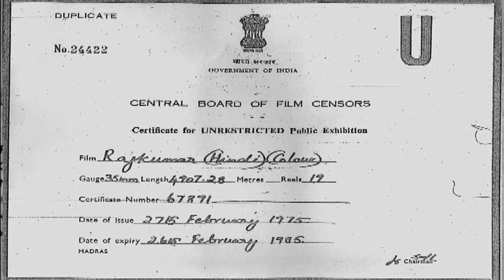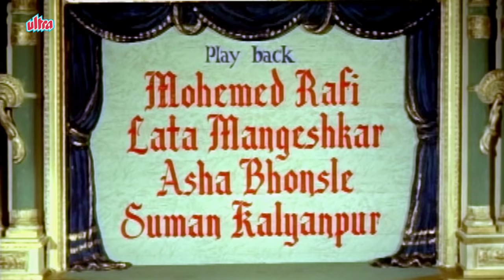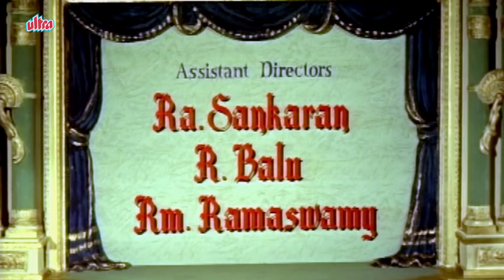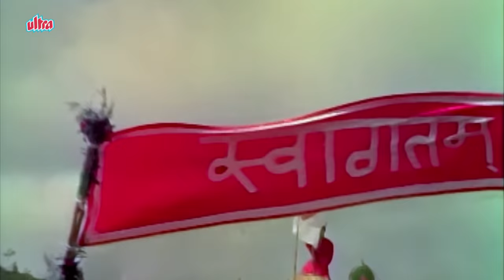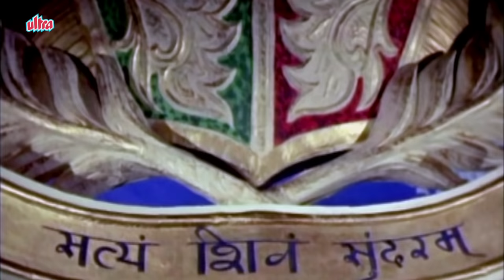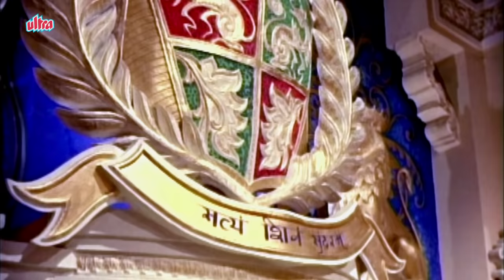Rajkumar | Full Movie | Shammi Kapoor Old Hindi Movie | Sadhana Old Classic Hindi Movie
Superhit Hindi Movie Rajkumar (1964)
Starring: Shammi Kapoor, Sadhana, Prithviraj Kapoor, Pran, Rajendra Nath, Achala Sachdev.
Producer: G.N.Delumani, Director: K.Shanker

Synopsis: The Maharaja is eager to see his foreign-returned son, Bhanu Pratap who will eventually take over the reins of the region. When he finally gets to see his son, he is shocked to see that the crown prince is in fact a "clown" prince. He openly shows his disgust and disappointment, and decides to continue to rule. Bhanu Pratap and his friend, Kapil, decide to dress incognito and mingle with the general public and find out if there is anyone conspiring to dethrone the king. What they find out will change their lives, and endanger the lives of their loved ones as well.